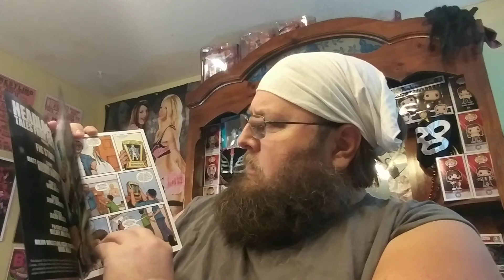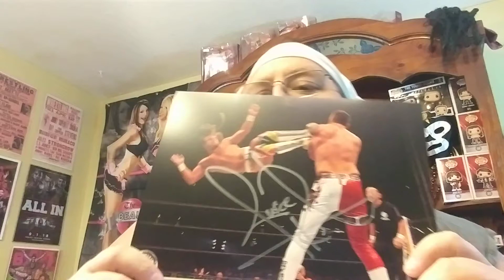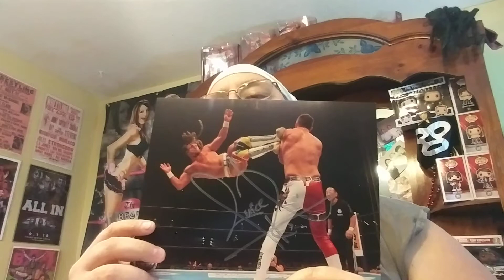Pro Wrestle Crate For Sept.